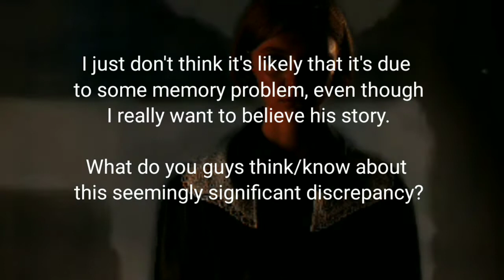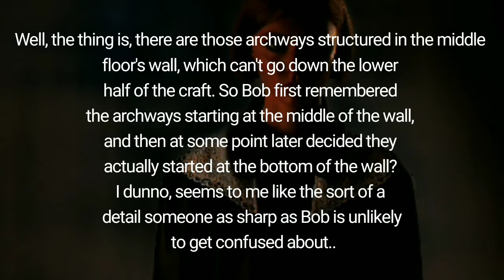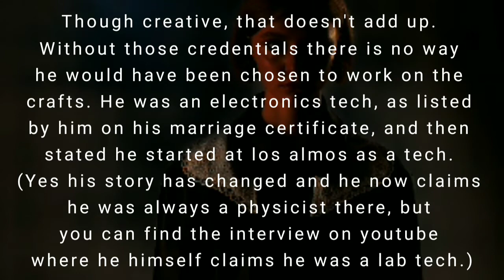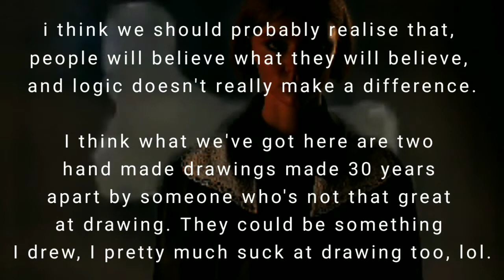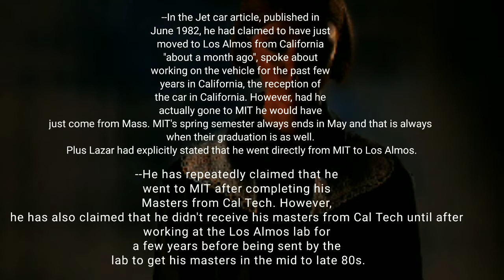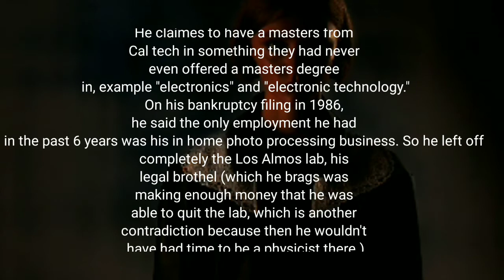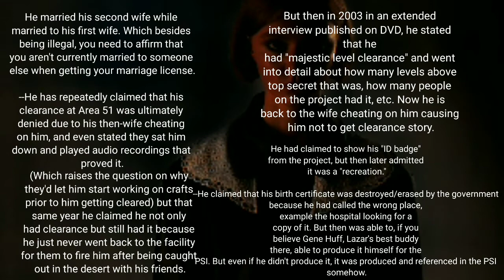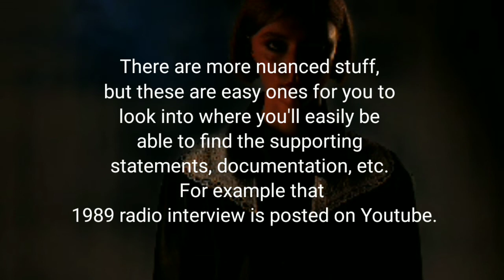Bob Lazar, Fraud? Let's hear what Reddit users say?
Compiled Reddit's question and answers, sharing thoughts and what not.

All contents are from Reddit users. r/AskReddit

Tool: Kinemaster